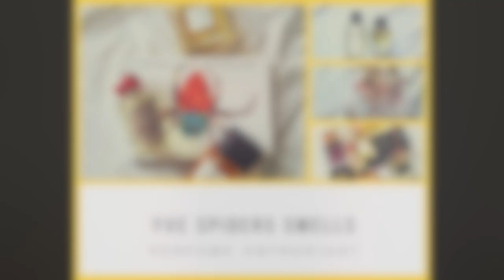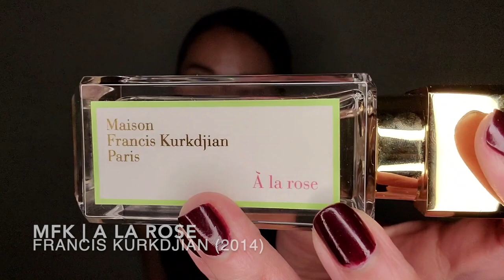My Perfume Collection | Rose Fragrances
See my previous full review on Tom Ford Noir de Noir and Atelier Cologne’s Café Tuberosa

All bottles were purchased by me. This is not a sponsored video.

Fragrances Mentioned
Guerlain Aqua Allegoria Flora Rosa
Parfums Dusita La Douceur de Siam
Amouage Lyric
Maison Francis Kurkdjian A La Rose
Maison Christian Dior Gris Dior
Maison de Darius Onore Extrait de Parfum
Tom Ford Noir de Noir
Guerlain La Petite Robe Noir Couture
Keiko Mecheri Oliban
Diptyque L’Ombre Dans L’Eau
Lazarus Douvos Rose 1845